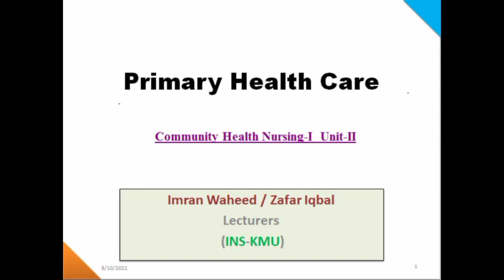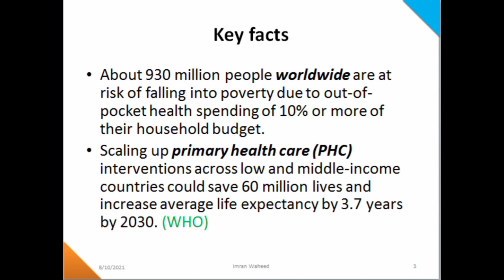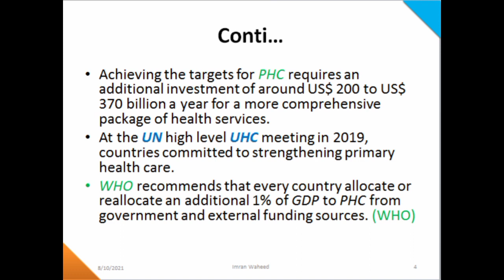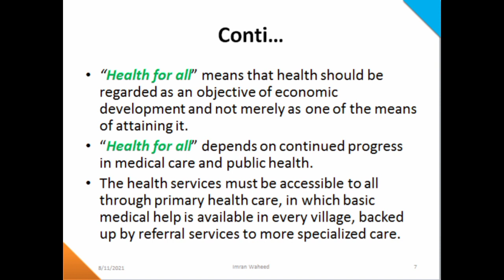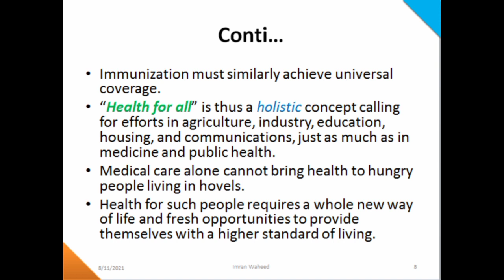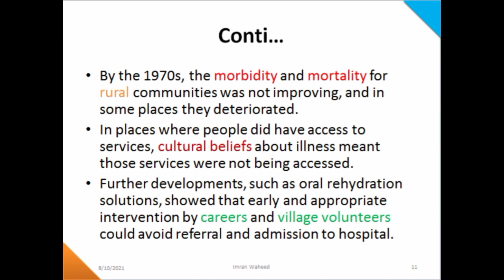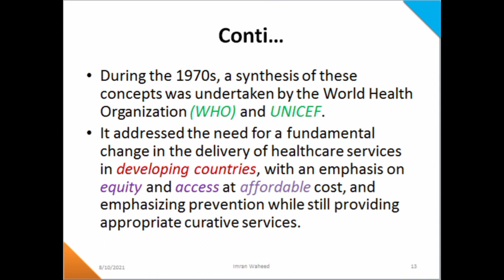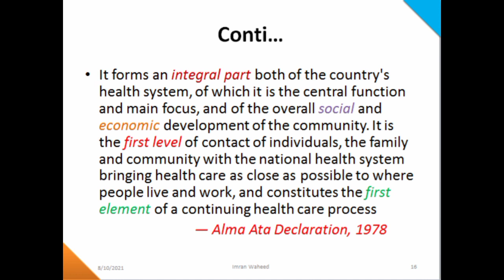Primary Health Care part l unit ll community health nursing lecture in simple method CHN